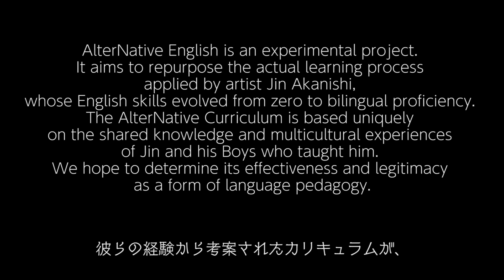【英会話】AlterNative English Vol.4 英語力テスト！スピーキング~ Placement Test ‘Speaking’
RYO NISHIKIDO & JIN AKANISHI & JIMMY MARTIN & JULIAN CIHI